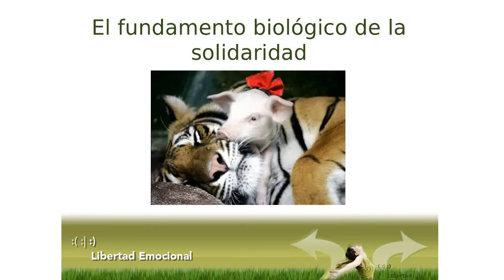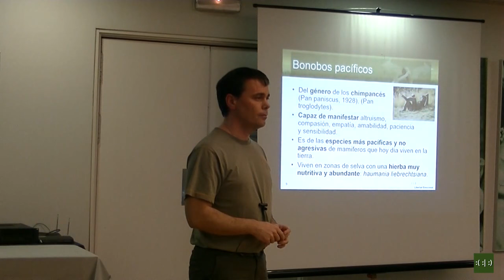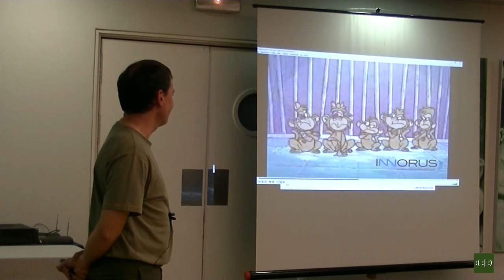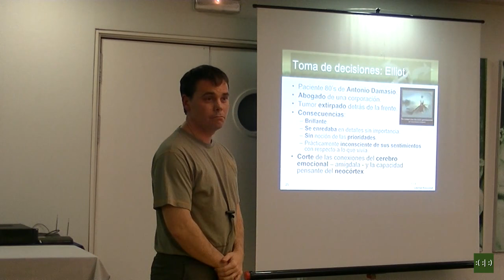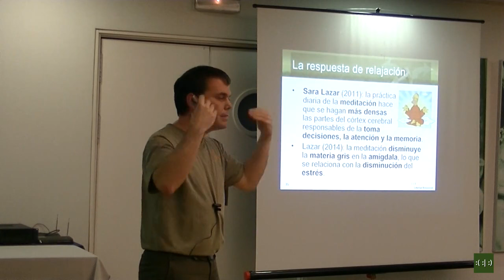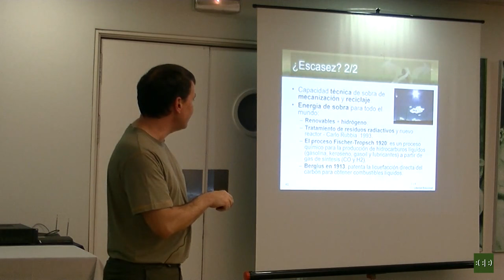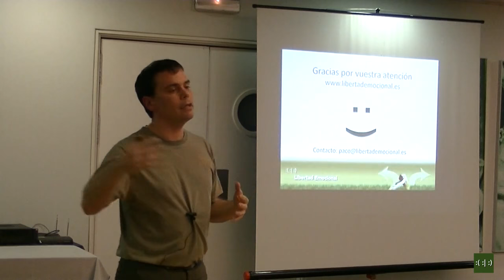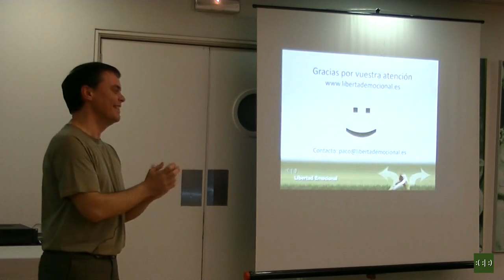El fundamento biológico de la solidaridad - 20160218 Charla en el Rotary Club de Tres Cantos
¿Cómo cambiaría tu percepción del mundo si creyeses que la solidaridad y la empatía son capacidades innatas de los seres vivos, que la naturaleza no está en lucha sino en total colaboración?

En esta charla te proponemos profundizar en esa posibilidad a partir de investigaciones científicas realizadas en los últimos años. Entender cual es la posible causa de que esa realidad biológica no se muestre en nuestras sociedades humanas y qué podemos hacer para volver a rescatar nuestra naturaleza solidaria.